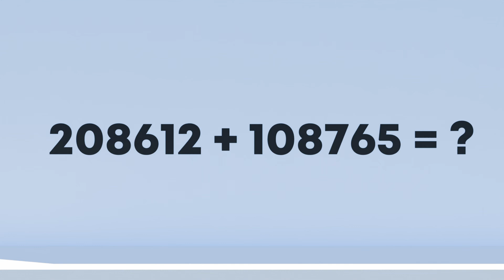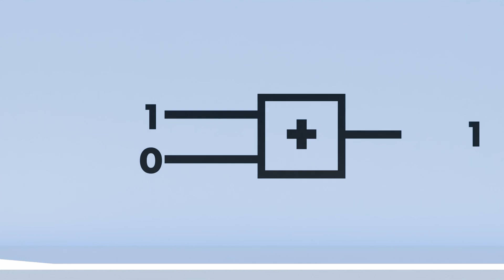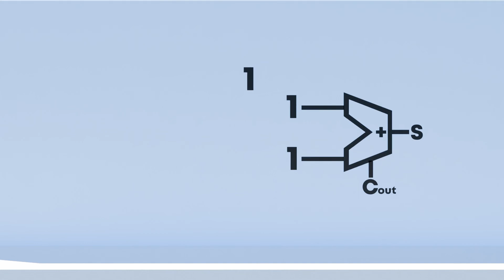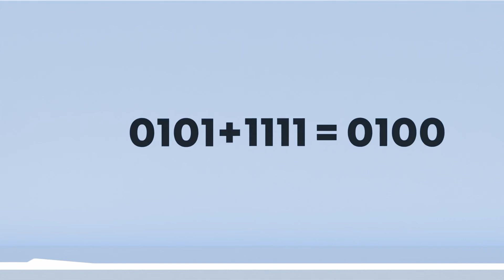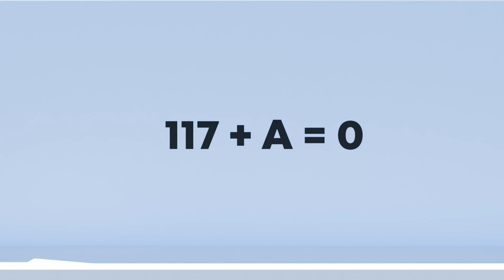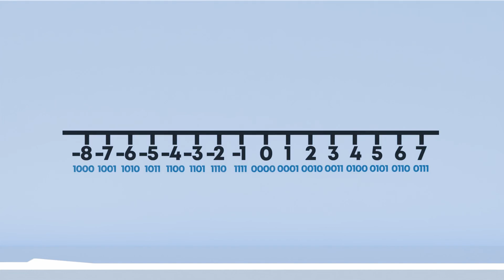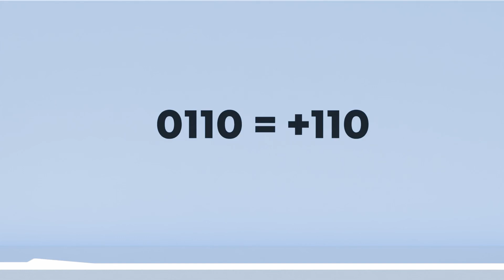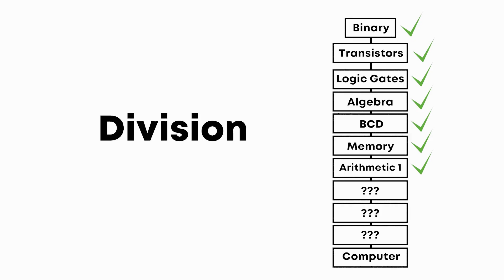How do Computers do Maths?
Learn about arithmetic circuits using half adders and full adders. Then use these tools to do subtraction using 2's complement numbers and signed binary. Finally, you'll see how multiplication is performed using adders as well as find out how division is performed in the next video.

Chapters:
0:00 Intro
0:39 Binary Addition
2:19 Adders
4:36 Subtraction
7:42 Negative Numbers
9:09 Multiplication
10:44 Outro